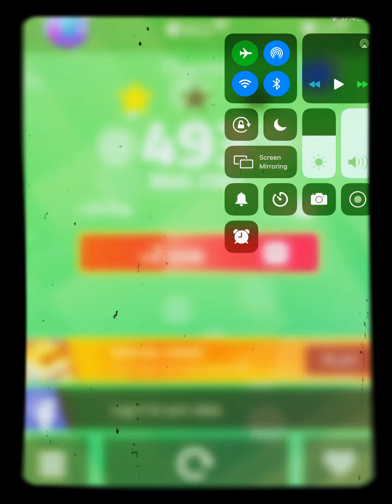I’m horrible at it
I’m kinda good but don’t trust me